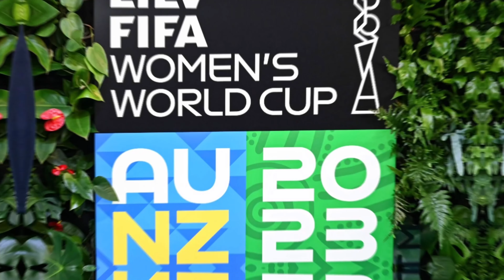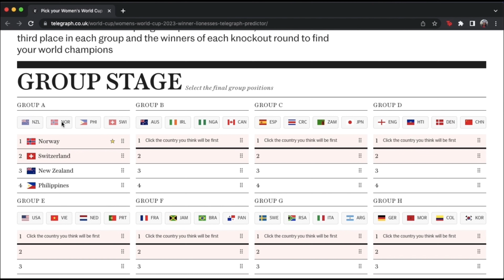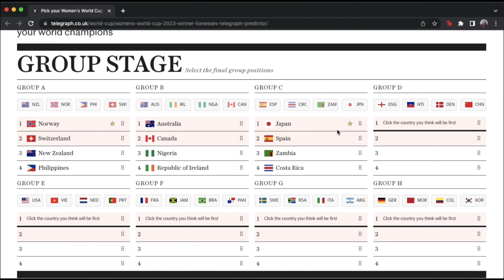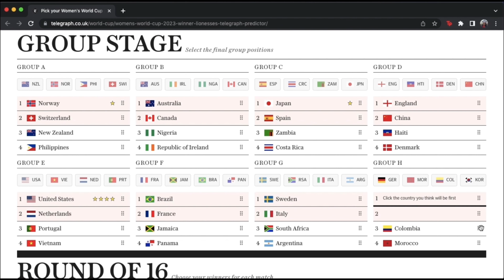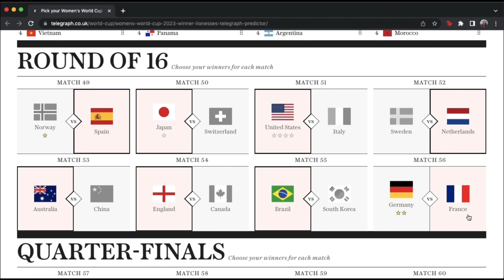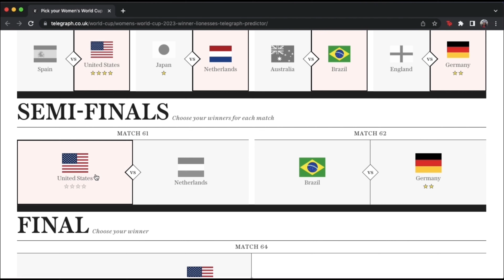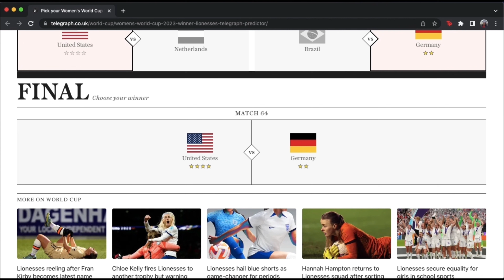Women’s World Cup 2023 Predictions + My First NWSL Game! | vlog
With the Women's World Cup being just 6 days away, I wanted to share my predictions on how I think this years world cup will turn out! I also went to my first soccer game ever being Angel City FC vs San Diego Wave FC, it was such a fun experience & I can't wait to do it again.

time stamps :)
00:00 - intro
0:29 - angel city vs. san diego wave
3:29 - women's world cup predictions